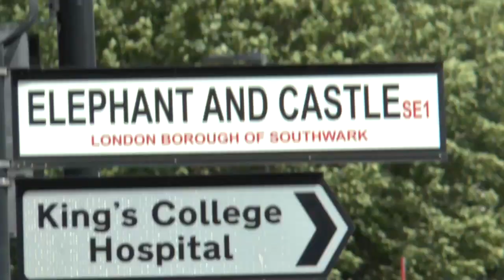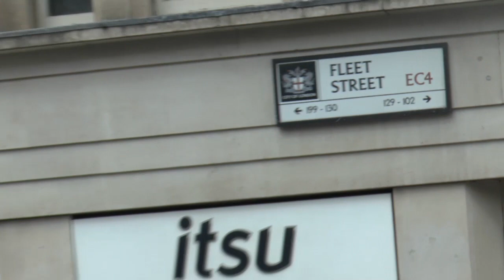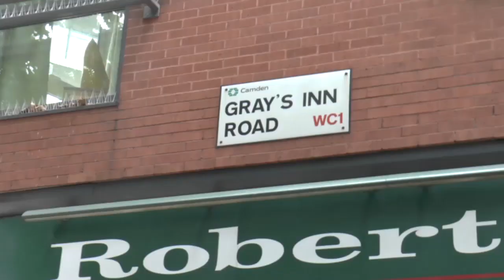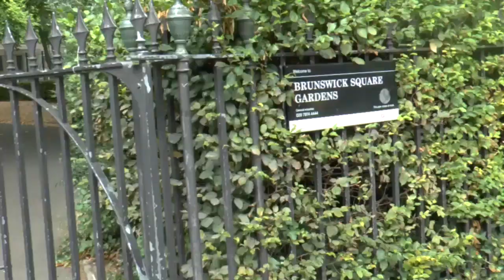Walk Learn Design Communicate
Walk from London College of Communication via Chartered Quality Institute to FutureLearn at British Library. ( Elephant and Castle - Chancery Lane - King's Cross ) Walks with conversation start next year ( 2023 ) and online links start now. Part of a study on how buildings have meaning as a stage for a story.
Sounds by Simple Samples, find on YouTube by search. Date of July from football fans.